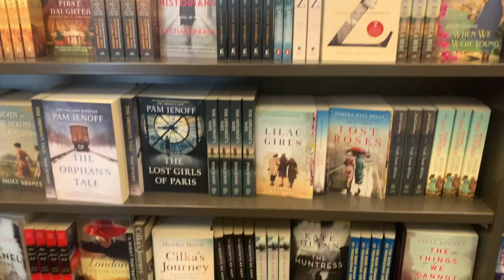TARGET, BWW, Q&A | KAITLYN LARASON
"Shout to the Lord, all the earth; break out in praise and sing for joy!"
 -Psalms 98:4
See ya later!
XoXo Kaitlyn